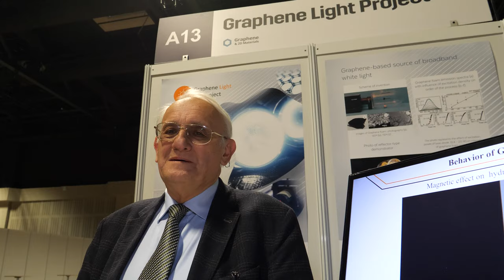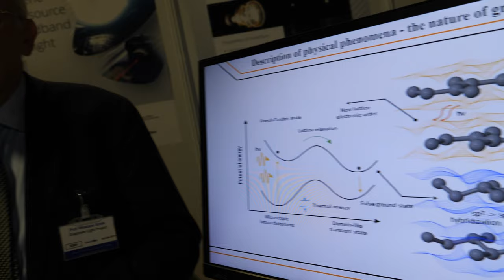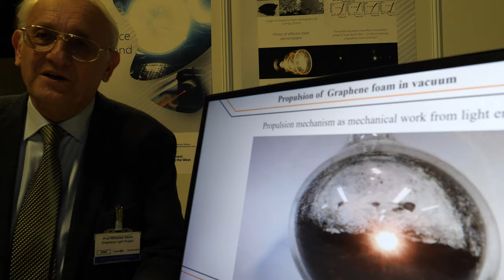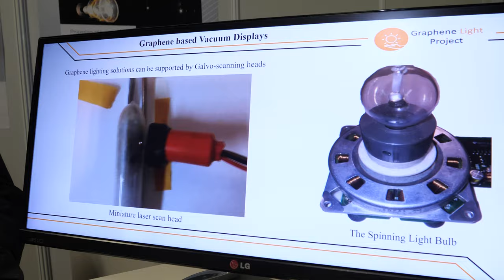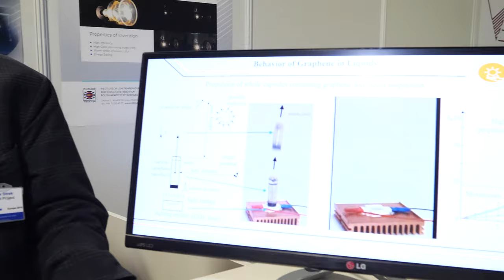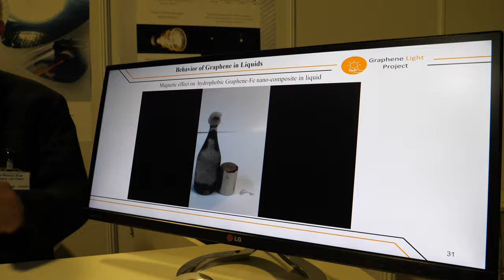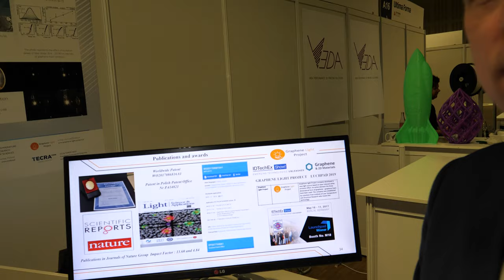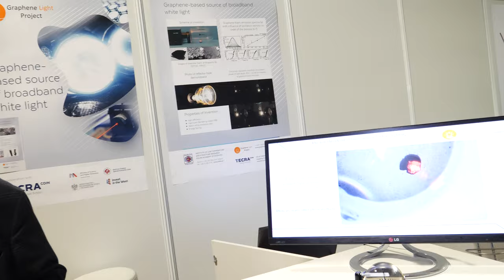Graphene Light Project, Graphene-based source of broadband white light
Graphene Light Project company developed the new light source based on laser-induced white emission effect. As an active element, a three-dimensional form of graphene - graphene foam have been used. The company was established by scientists from the Institute of Low Temperature and Structure Research who invent this technology.

Filmed in 4K60 at IDTechEx Show!